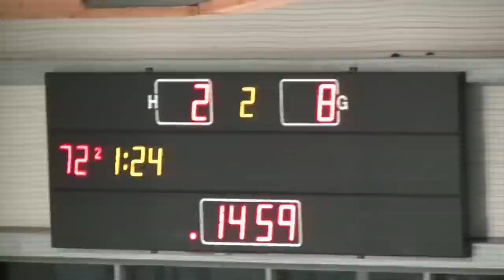Oberliga Nord 17/18 ECC Preussen Berlin - Herner EV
Oberliga Nord 17/18 ECC Preussen Berlin - Herner EV 2:11
Eissporthalle Charlottenburg, Berlin
250 Zuschauer